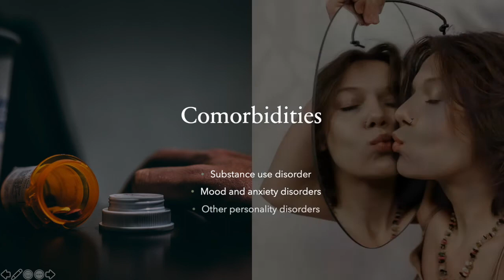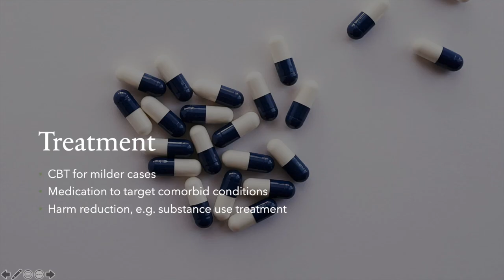Antisocial Personality Disorder